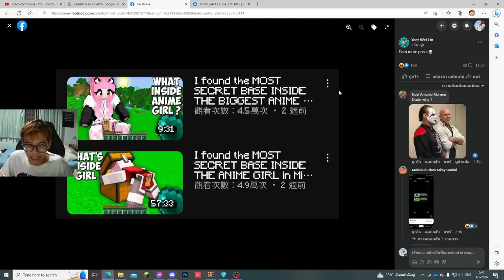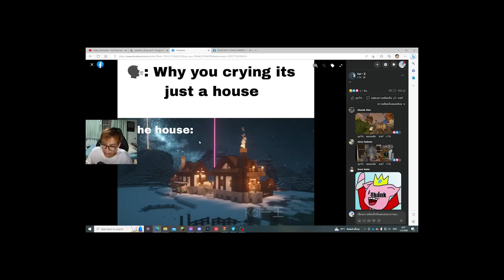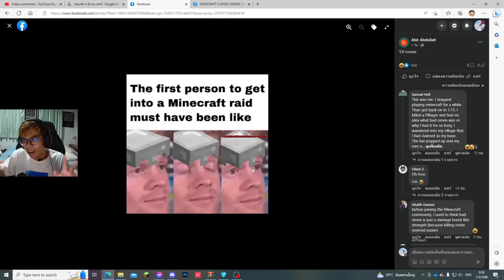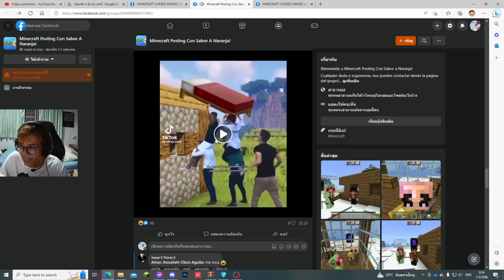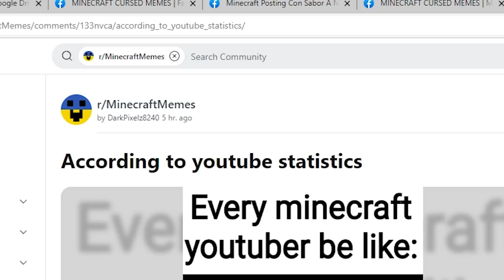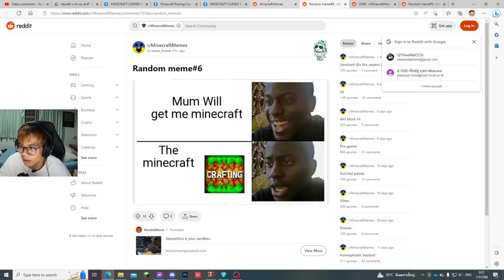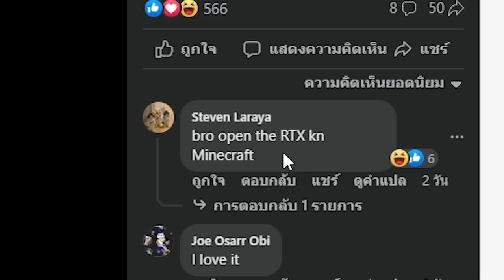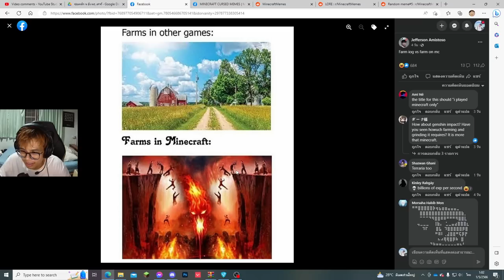ปกคลิปมายคราฟสมัยนี้ มันอะไรวะเนี่ย555 ปั่นประสาทฉิบ (Minecraft Meme)